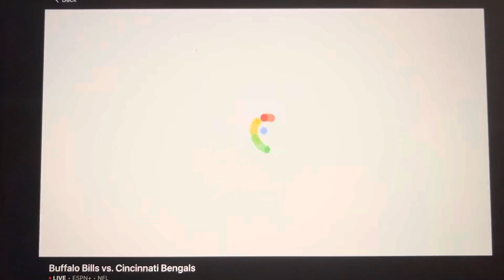Damar Hamlin Buffalo Bills Collapse Replay - Prayers Please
Still happening but for my buddies that keep asking what did the play look like. Not meant for mass distribution. Ask me to remove if bothersome.